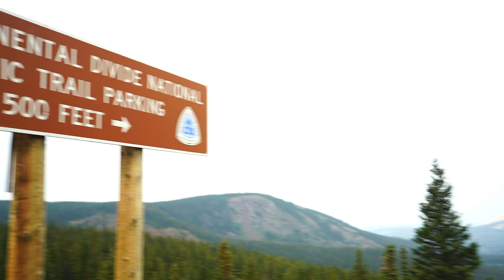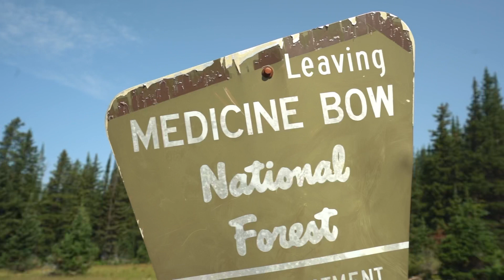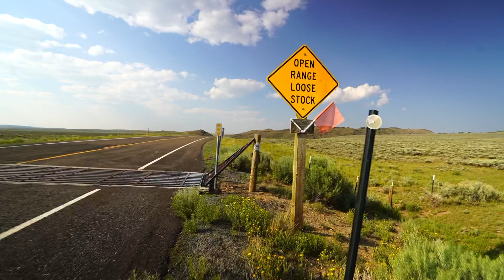CDT ‘21 EPISODE #78: TRAMPLED BY COWS